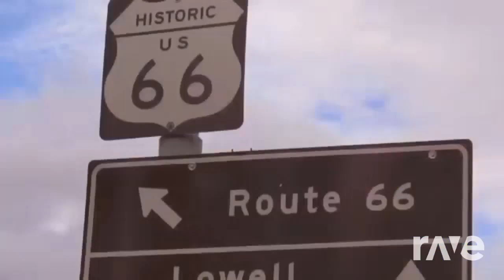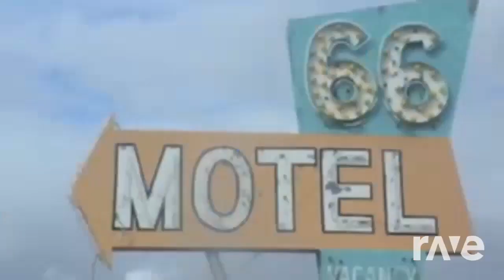Cars Mayer - Route 66 & Route 66 | RaveDJ